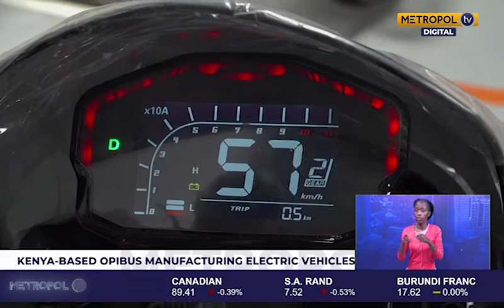The rise of electric vehicles in Kenya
With many advances in the transport sector, Opibus, a Swedish- Kenyan firm is creating and assembling powered electric vehicles and motorcycles units locally tailored for the African continent leading to the transition to sustainable transport.